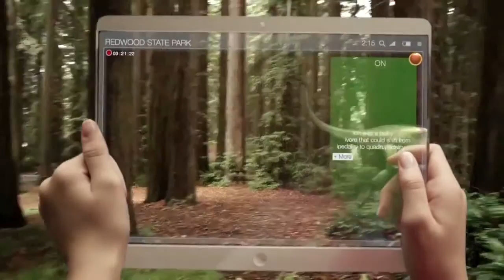promo 3 techniekconferentie